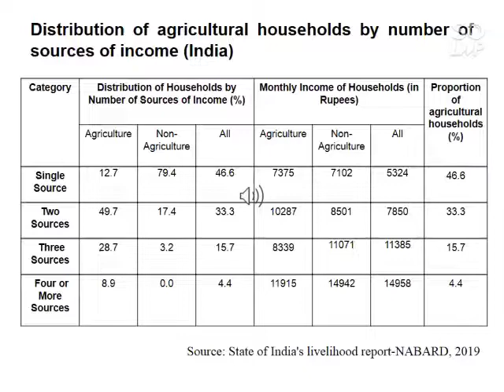Distribution of Agriculture Household income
3r International Conference on Global Initiative in Agricultural, Forestry and Applied Sciences